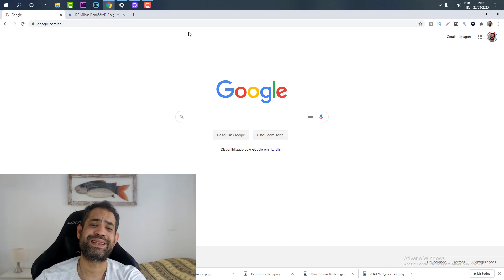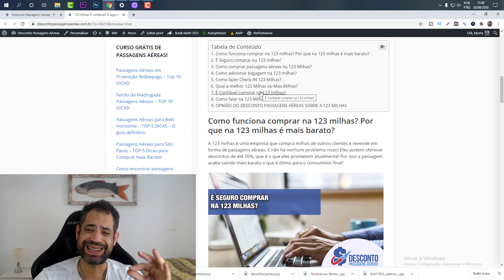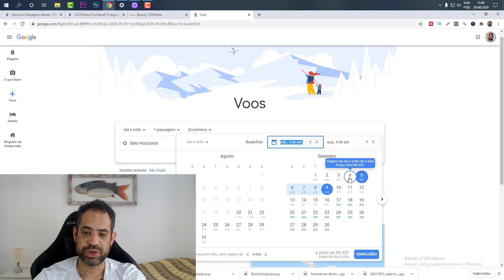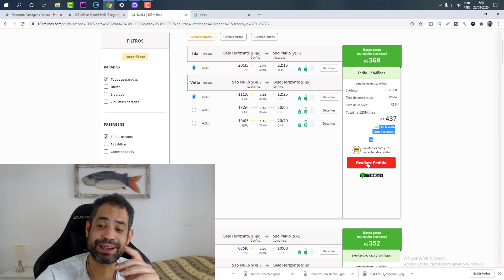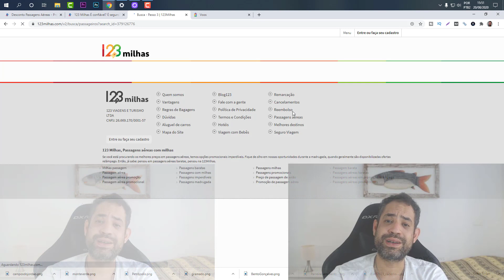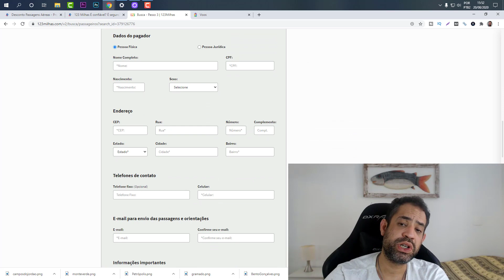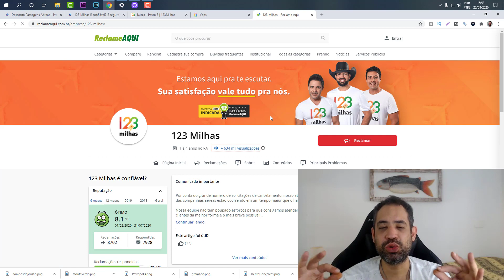123 Milhas é Confiável? É Seguro? Como comprar passagens aéreas na 123 Milhas?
123 Milhas é Confiável? É Seguro? Como comprar passagens aéreas na 123 Milhas?

A bola da vez do mercado de compra de passagens aéreas nos últimos dias tem sido a 123 Milhas. Será que essa empresa é confiável? É segura? É isso que vamos ver nesse post do Desconto Passagens Aéreas!

A 123 milhas é uma empresa que compra milhas de outros clientes e revende em forma de passagens aéreas. E não há nenhum problema nisso! Eles podem oferecer descontos de até 50%, que é o que eles prometem atualmente! Por isso a passagem acaba saindo mais barata o que é ótimo para o consumidor final!